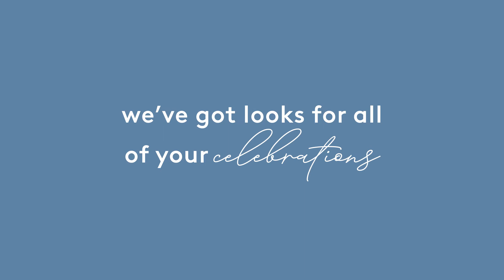lovefindsaway | Celebrate in David's Bridal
At David's Bridal, your love story is our love story 🎉👗 From dresses to jumpsuits to gowns, we’ve got looks for all of your celebrations—including 300,000 wedding dresses available immediately. Make a virtual or in-store appointment today!